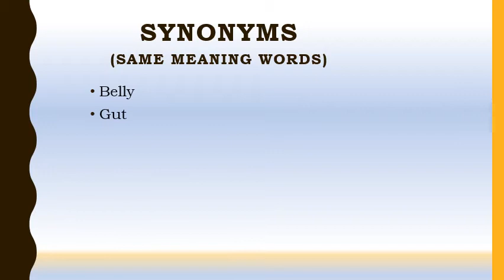All About the Word ABDOMEN